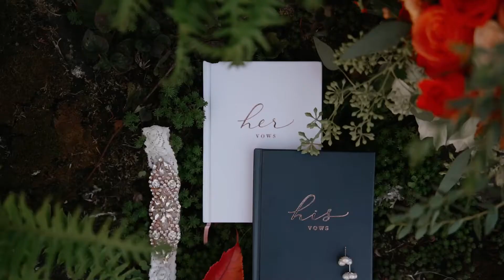Taylor and Bradley's Full Length Wedding Video